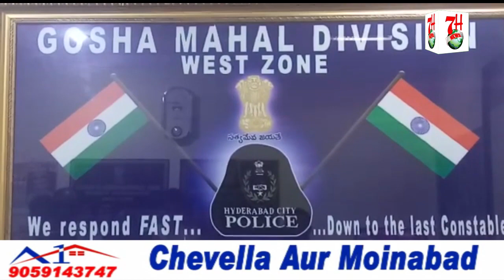KULSUMPURA POLICE NE EK AFRAAD KO GIRAFTAAR KARLIYA HAI | 7H News